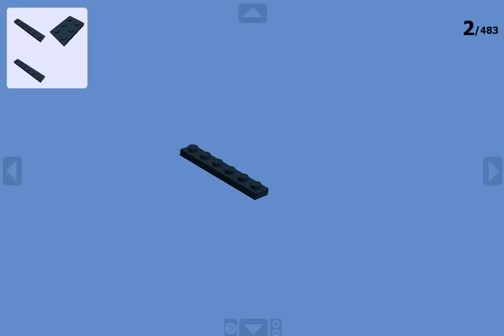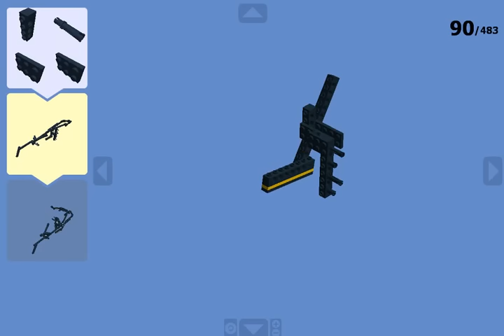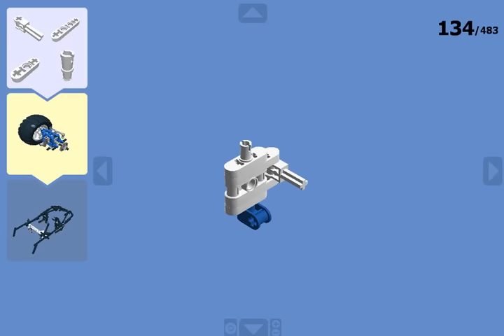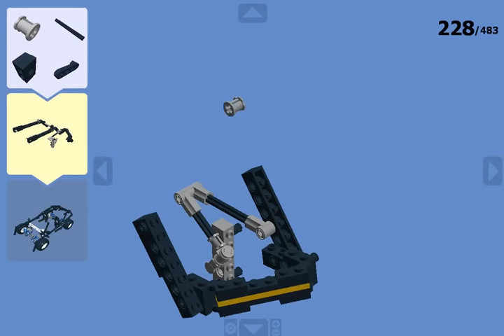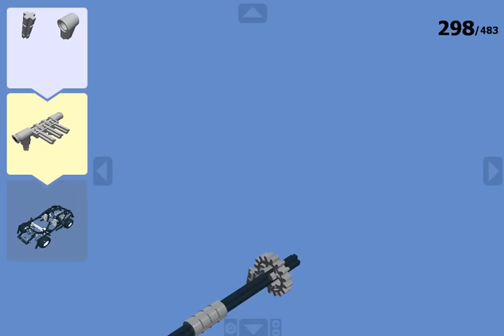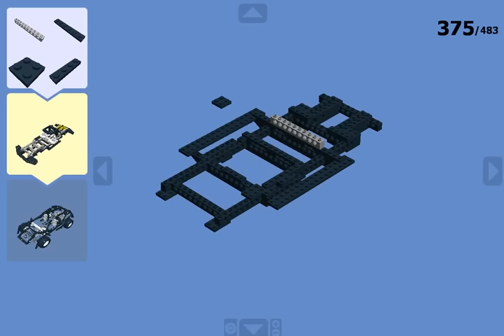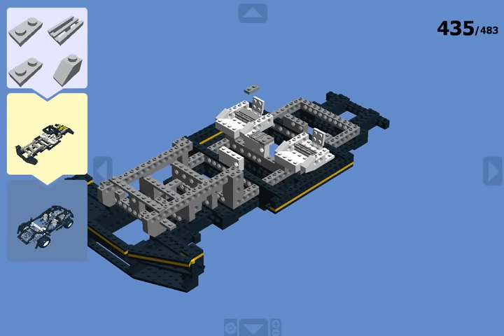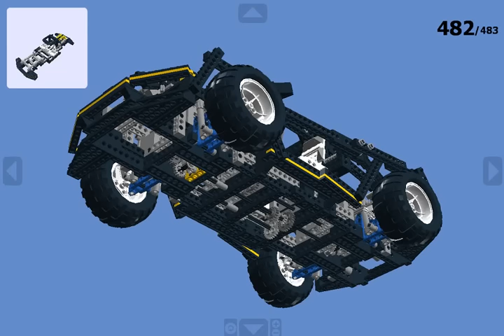LDD Supercar 8880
Lego 8880 mit LDD